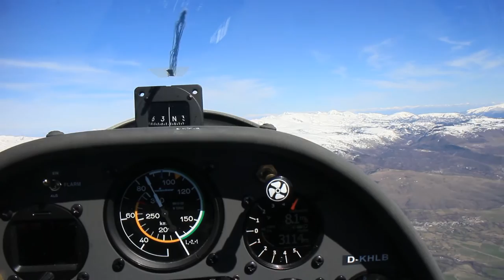[✈] Film: Akaflieg Frankfurt Wave Research Camp 2015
Video vom Akaflieg Frankfurt Wave Research Camp 2015 mit Musik (und freundlicher Unterstützung) von Erdenstern.

4. Platz beim Videowettbwerb im Rahmen des 74. Deutschen Segelfliegertages in Freudenstadt.